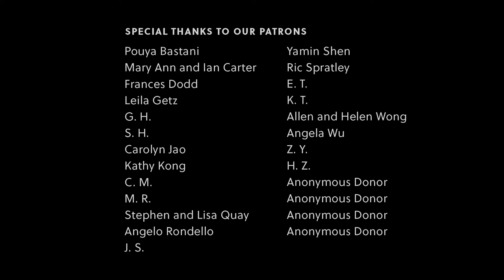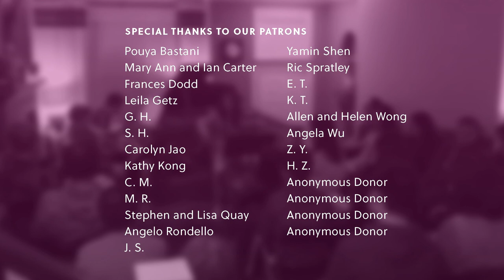Music Friends Spotlight: The Meeks Duo in Classically Jewish Concert No. 1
If you enjoy this content please consider a small contribution on PayPal or Patreon to help Music Friends get through the last few months of the pandemic and prepare to return to in-person events. All contributions of $10 CAD and up will receive exclusive perks including early access to our next video productions.

-- FULL PROGRAM OF CONCERT --

- Joseph Kosma (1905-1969) (arr. Scott Meek) -
Variations on Autumn Leaves (2020)

- Anton Rubinstein (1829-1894) (arr. Ernest Haywood) -
Melody in F

- Darius Milhaud (arr. Magdalena Galka) -
Brasileira

- Felix Mendelssohn (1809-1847) (arr. Gustav Rösler) -
Concerto no. 1 in g minor (2nd mvt)

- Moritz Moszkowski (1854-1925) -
Waltzes op. 8 (selections)

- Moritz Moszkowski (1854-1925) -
Kaleidoscopes, op. 74 (selections)

- Stanley Myers (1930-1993) (arr. Atsuko Aki) -
Cavatina from “The Deer Hunter”

- Richard Rodgers (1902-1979) (arr. Edward Neeman) -
Some Enchanted Evening

- Arthur Benjamin (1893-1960) (arr. Joan Trimble) -
Jamaican Rumba

- Jerome Kern (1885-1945)/Igor Frolov (arr. Scott Meek) -

Additional special thanks to the following patrons for supporting Music Friends through the COVID pandemic: